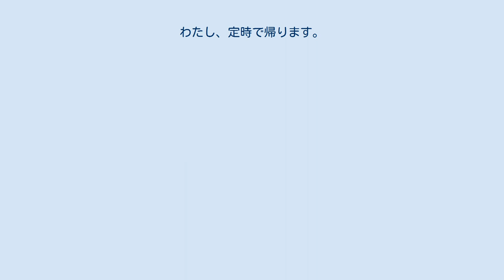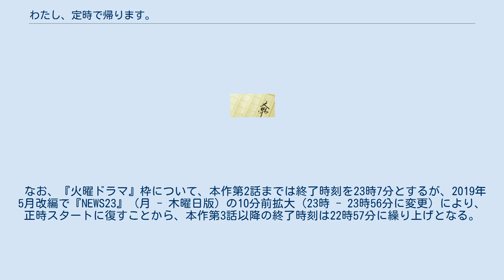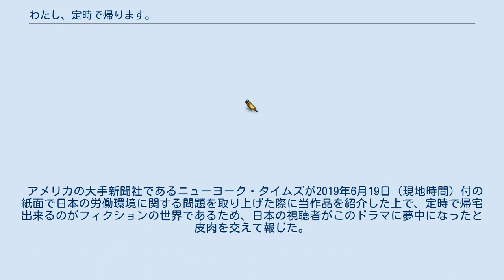わたし、定時で帰ります。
』（わたし、ていじでかえります。）は、朱野帰子による日本の小説。
『yom yom』（新潮社）にて41号（2016年8月）から45号（2017年8月）まで連載された。
続編の『わたし、定時で帰ります。
 ハイパー』は、朱野帰子による日本の小説。
『yomyom』（新潮社）Vol. 53（2018年12月号）からVol. 55（2019年4月号）まで連載された「わたし、定時で帰ります。2 ブラック企業討入り篇」を改題加筆したものである。
 2019年4月16日より同年6月25日まで、TBSテレビ「火曜ドラマ」にて吉高由里子主演でテレビドラマ化された。
 東山結衣はソフトウェア会社ネットヒーローズのディレクターとして、毎日定時で退社し行きつけの中国料理店上海飯店でハッピーアワーのビールを飲む生活を送っている。
ある日、上司でありかつての婚約者である種田晃太郎から新しく開始するプロジェクトのチーフとなることを要請される。
このプロジェクトは、最近入社したマネージャーの福永清次が、社内の規定に反して安価に引き受けてきたものであった。
種田は以前勤務していた福永の会社から逃げるようにして現在の会社に転職してきたのだが、福永は自分の会社を売却し専務の紹介で入社してきたのである。
福永は種田たちの労働を強化し外注先への支払いをカットすることでプロジェクトを黒字にしようとする。
このプロジェクトの発注先で新しく担当者となった武田は次の契約の条件として社長時代から無理な受注を続けて関係者にそのつけを転嫁してきた福永をプロジェクトから外すことを要求する。
東山たちは福永をプロジェクトから外すための行動を開始する。
 東山が定時退社を続けることができる背景として、社長の灰原忍が残業をしなくて済む会社を作ろうとしていることがある。
起業当時、同社は労働基準法を無視した勤務体制で業績を上げていた。
しかし、起業メンバーの一人であり最も優秀なプログラマーであった石黒良久が無理な残業を続けた結果体調をくずし糖尿病を発症したことから、灰原は「二度と石黒のような犠牲者を出さない」と決意したのである。
石黒を管理部ゼネラルマネジャーにしたのも灰原の考えを実現するためであり、石黒は社内の状況を把握してかつての自分と同様の状況に陥っている社員を見つけることに尽力している。
灰原が東山を採用したのもこの目標を達成するためであった。
しかし、灰原の期待に反して、東山は自分が定時退社するだけで自分の部下を含む他の社員が定時退社できるようにするための働きかけをしておらず、灰原は不満を感じている。
 新年度になり福永が休職した後を埋めて、種田はマネジャーに、東山はサブマネジャーに昇格する。
スポーツウェアメーカーのフォースがウェブCMの炎上をきっかけにコンペを行うことになり、種田たちのチームは新人とともにコンペに向けての準備に取り掛かる。
フォースはスポーツ歴によって発言力が決まり、裁量労働制による深夜勤務をよしとし、ハラスメントが横行する企業だった。
 2019年4月16日より6月25日までTBSテレビ『火曜ドラマ』（毎週火曜22時開始）にて放送した。
主演は吉高由里子。
 キャッチコピーは「あなたは何のために働いていますか？」。
 なお、『火曜ドラマ』枠について、本作第2話までは終了時刻を23時7分とするが、2019年5月改編で『NEWS23』（月 - 木曜日版）の10分前拡大（23時 - 23時56分に変更）により、正時スタートに復すことから、本作第3話以降の終了時刻は22時57分に繰り上げとなる。
 6月18日の最終話放送中に山形県沖を震源とする新潟県で最大震度6強の地震（山形県沖地震）が発生した事に伴い、JNN報道特別番組に差し替えられたため、そのまま当日の放送は打ち切られた。
6月25日に改めて放送した。
 アメリカの大手新聞社であるニューヨーク・タイムズが2019年6月19日（現地時間）付の紙面で日本の労働環境に関する問題を取り上げた際に当作品を紹介した上で、定時で帰宅出来るのがフィクションの世界であるため、日本の視聴者がこのドラマに夢中になったと皮肉を交えて報じた。
 主要人物 その他 ネットヒーローズ 上海飯店...